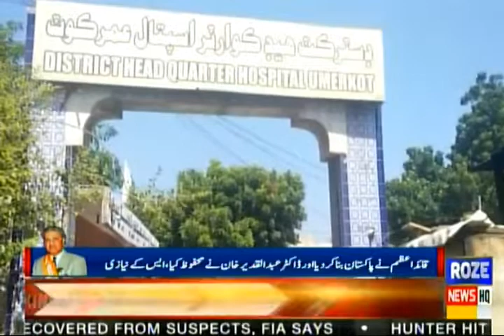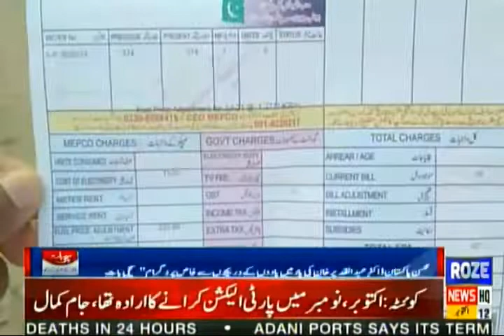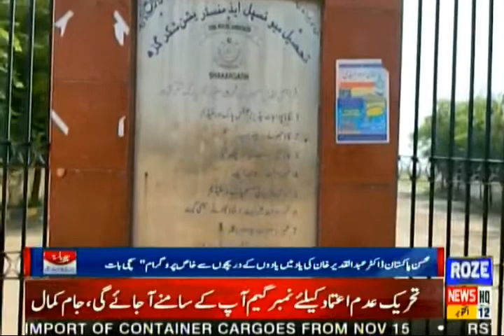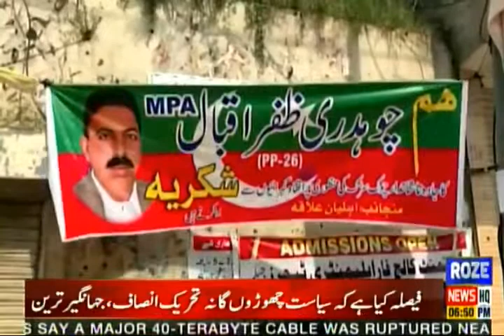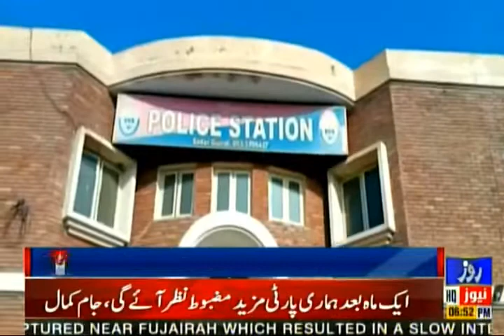Roze Nagar | Public Issues through the Eyes of Roze Nagar | 12 October 2021 | Roze News